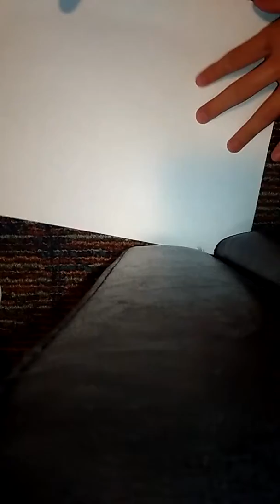How to make origami death stroke or dead pool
ORIGAMI